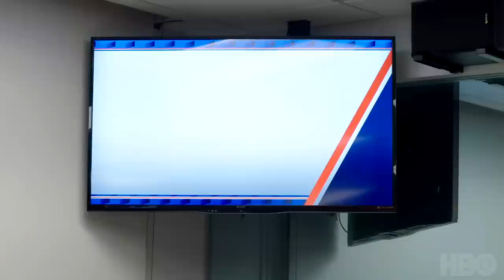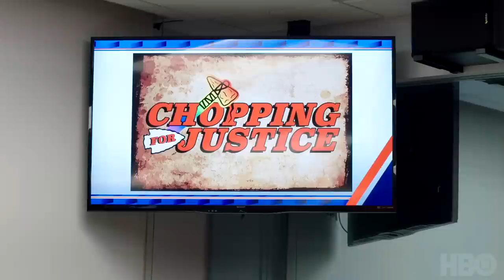The NFL & Social Justice Issues | Game Theory with Bomani Jones | HBO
Game Theory sent The Good Liars to conduct focus groups with conservative and liberal NFL fans in an attempt to find the middle ground. The new season of Game Theory with Bomani Jones is now streaming on @HBOMax.